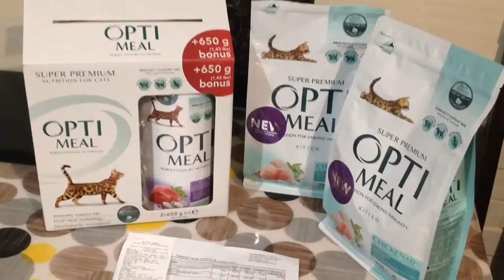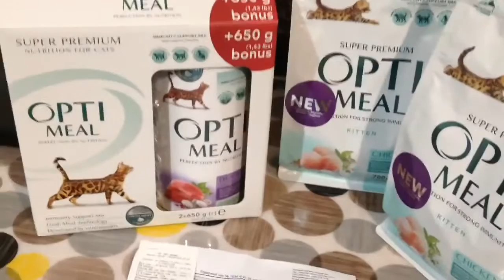Мои коты, уроки рисования и орхидеи